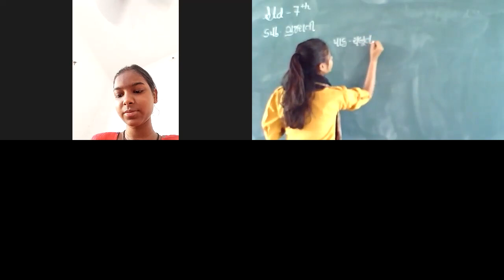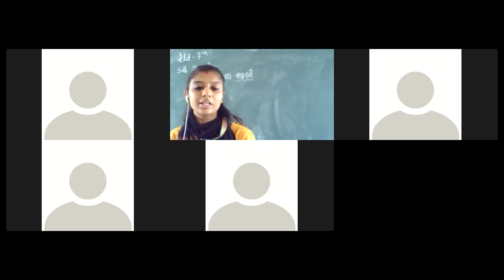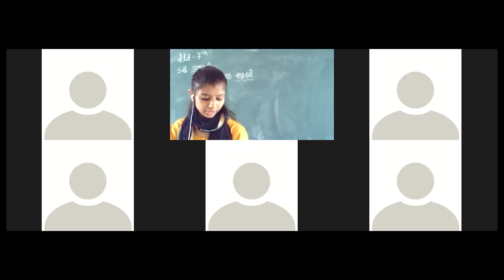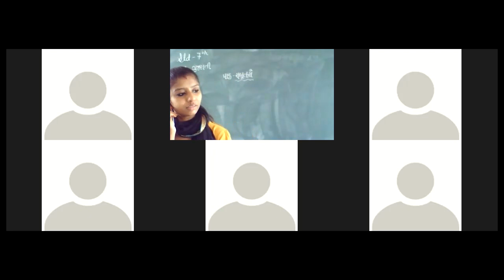std 7 Guj Ch 1